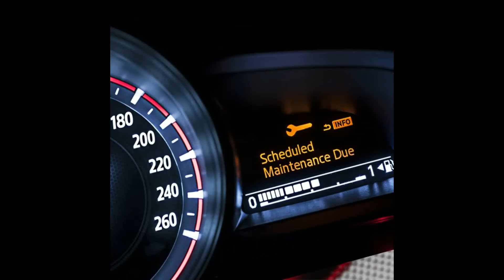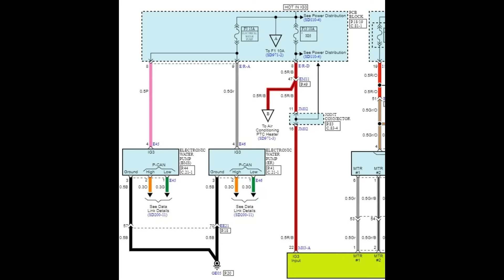The Automotive Garage 2022 EV Hybrids Service Electric Cars Repairs SHARE PROMO IV Diagnostics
2021'' Creating a Channel Together '' Automotive Content :

EV Hybrids Service Electric Cars Repairs PROMO IV 2021 Diagnostics

@ The Automotive Garage Intro videos for - 2021 -  Enjoy!!!
Diagnostics Repairs, Service on Hybrids, Cars,Trucks Planes Boats Trains Tractors,
AC Generator,Gensets  Mobile Standby

Arriving July 2021 EV Hybrids Service Repairs PROMO IV  2021 Diagnostics
The Automotive Garage
The Automotive Garage : Classic Cars on Video : The Automotive Garage Shop
: Muscle Cars On Video : Car Shows on Video :
Classic Antique Cars Hobbies - Leisure Fun of Random Hobby  Photos
American Muscle Cars - HP Big Horse Engines - Power Motors - Car Clubs
.Please Click On the - BLUE Links at Bottom-Below :
.Thank You in Advance !!..Francisco .

. the automotive garage shop .
NOTE : Videos are for Entertainment Only - DO NOT Attempt any Content at Home without Adult and Proper Professional Training or Expertise : '' Much Potential of  Injuries-Harm- & Death will  OCCUR''  :